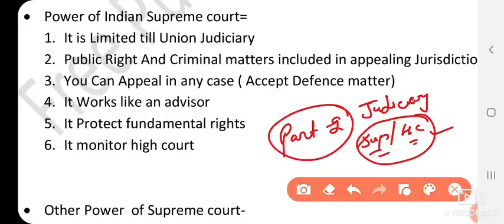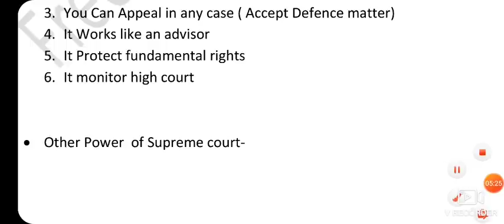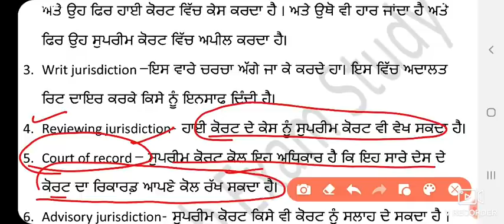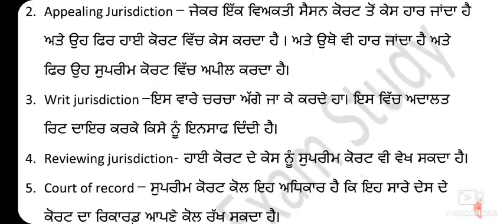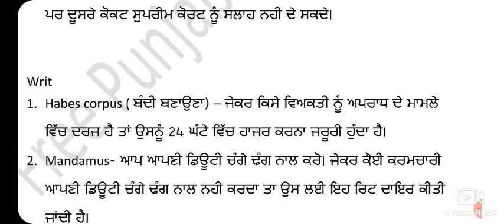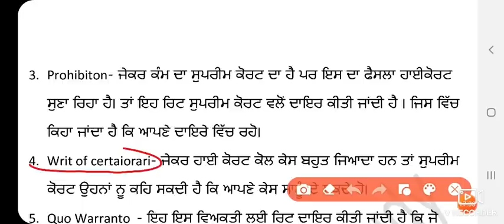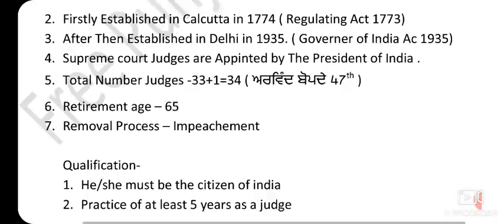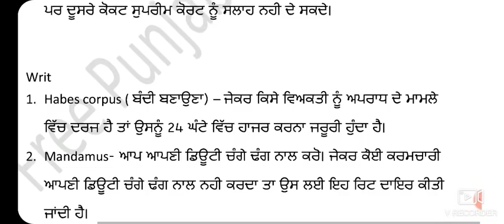Punjab Police ,Jail Warden & Patwari High Court Vs Supreme Court Writ Set-11